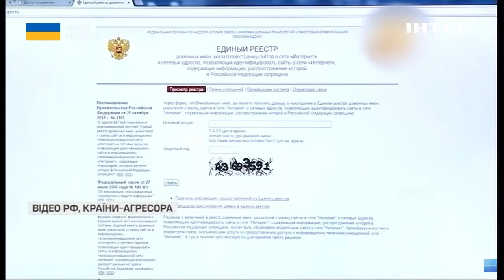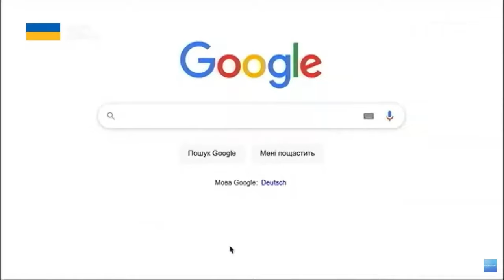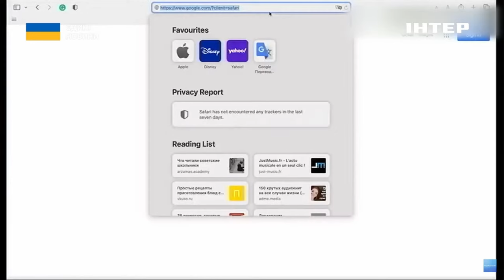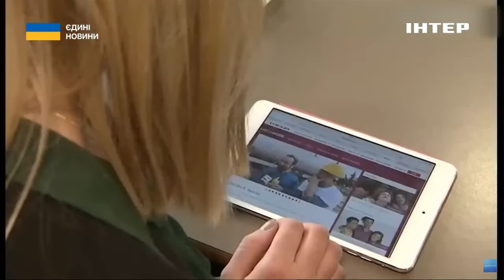Як працює пропаганда кремля в соцмережах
КПП на вході в "Інтернет". росія - рекордсмен із придушення свободи слова у ЗМІ, культурі, літературі та в мережі. Провладна тоталітарна система шпигунства за кожною дією. Як налаштована павутина кібернагляду та цензури кремля? Скільки інтернет-тролів працюють на дезінформацію проти України та світу? Та яке покарання світить "неугодним"? Ярина Марків про це далі.